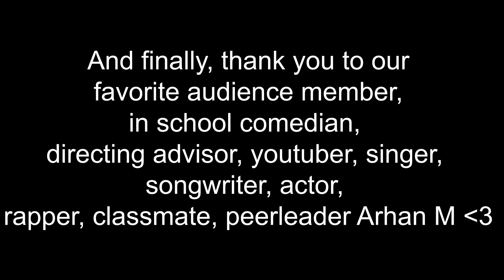Hamlet act 5 scene 2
Hamlet act 5 scene 2 for a school project